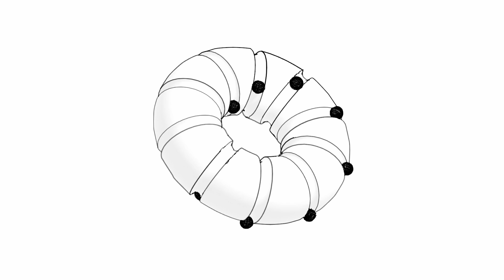22 | 50 hours of animation later...